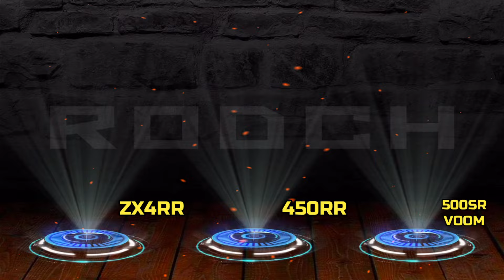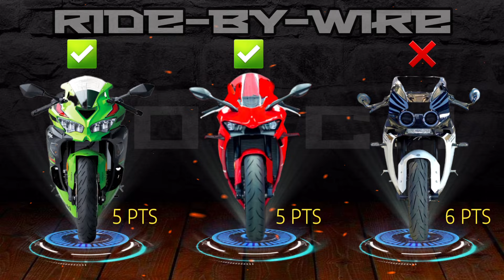Kawasaki ZX4RR 🆚️ KOVE 450RR 🆚️ CFMoto 500SR Voom | Specs Comparison 🔥